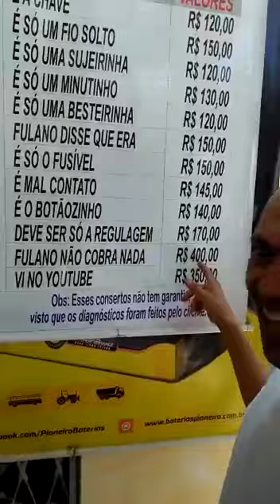Tabela de preço da Loja do nosso colega alto injeção